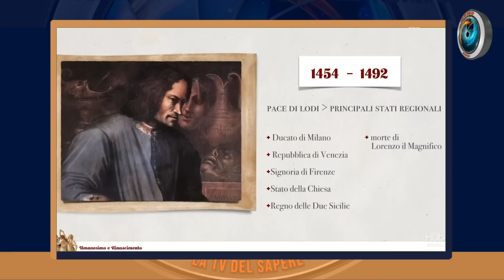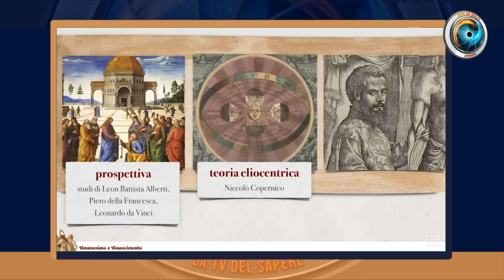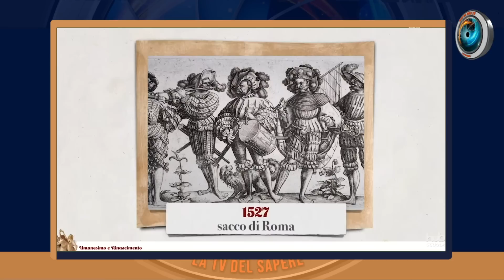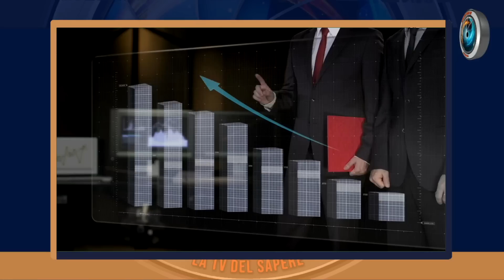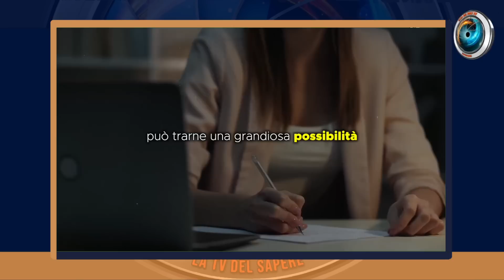Giuseppe Germano: cercasi Uomo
Umanesimo classico o moderno? Quali sono le radici culturali del Vecchio Continente? Ne parliamo con il Professor Giuseppe Germano, docente di letteratura latina medievale e umanistica all’Università degli Studi di Napoli Federico II. Intervista a cura di Jeff Hoffman

♥️ IBAN:
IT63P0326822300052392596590